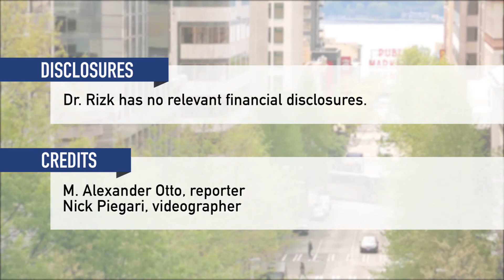Interview with Dr. Nabil Rizk during the 2015 AATS Annual Meeting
Interview with Dr. Nabil Rizk on the abstract entitled "Complexity of Case Mix is an Independent Predictor of Mortality After Esophagectomy in a Nationwide Inpatient Sample Data Analysis" presented by Dr. Matthew Inra during the 2015 AATS Annual Meeting.